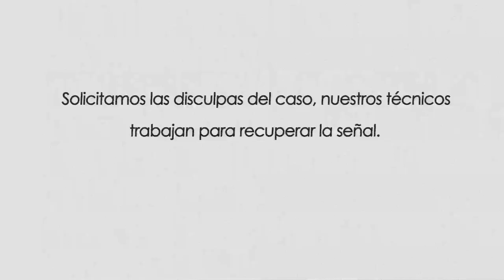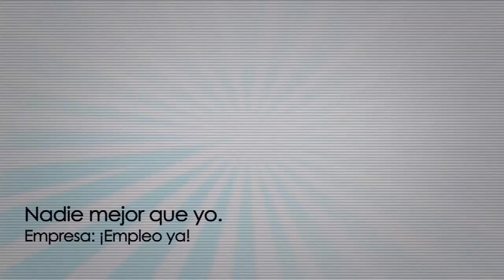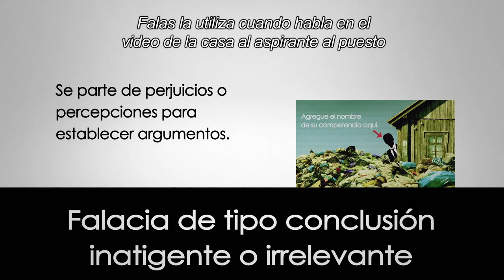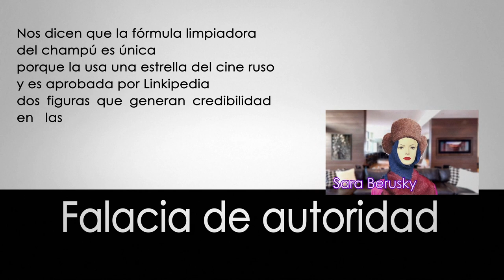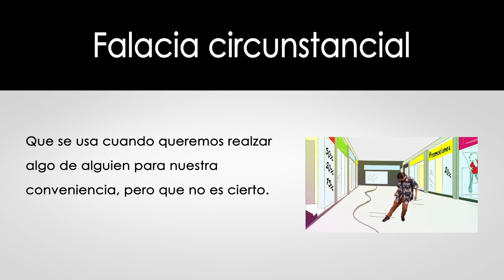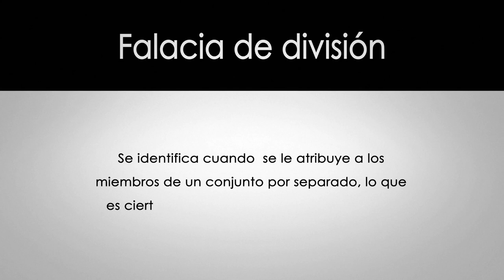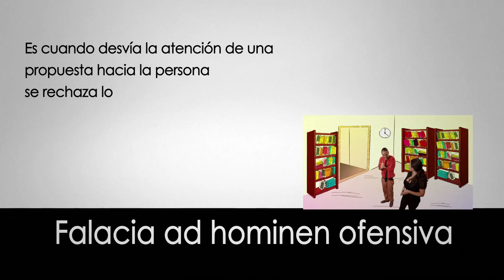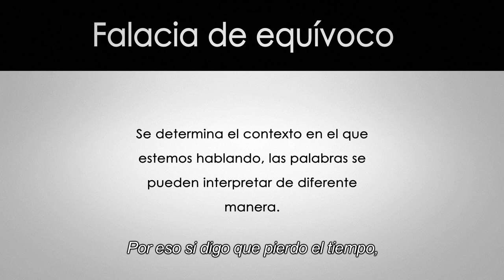Falacias (subtitulado)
La profesora Argel Monge Zamora nos explica los tipos de falacias utilizando divertidos ejemplos para enseñar las caracteristicas de esta temática.